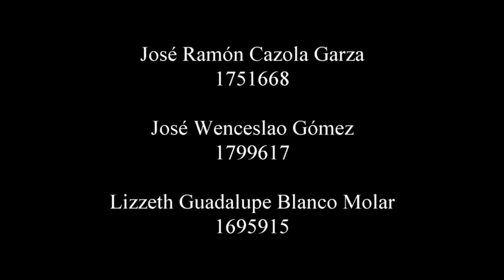EL ALIEN EL BURRITO Y EL HAMSTER 89 2mg